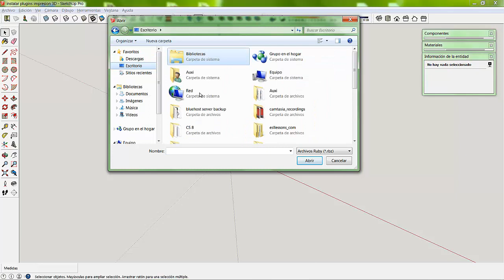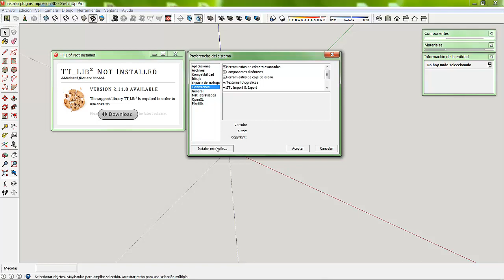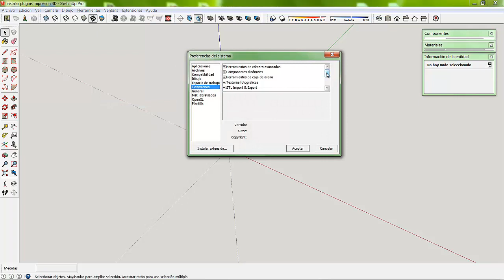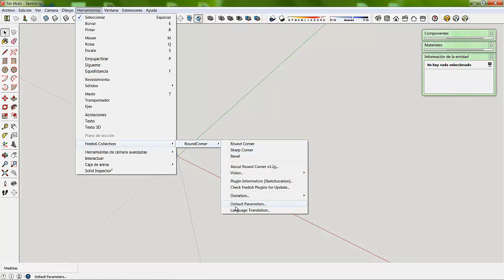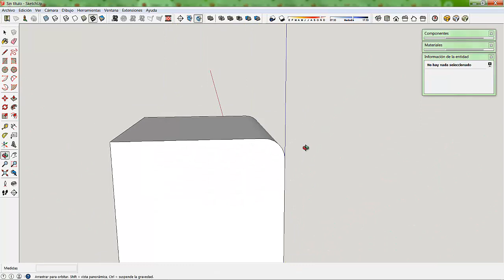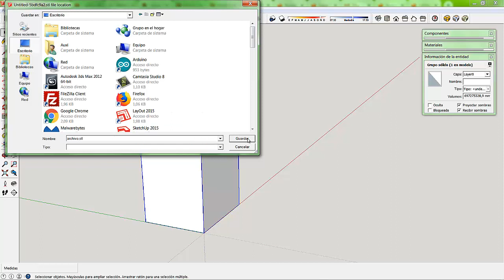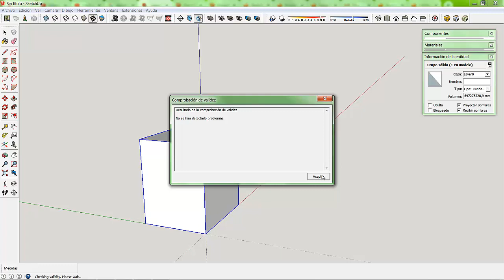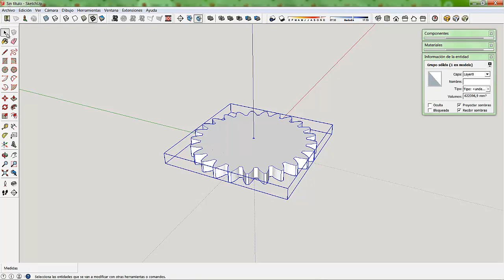💻 INSTALAR PLUGINS IMPRESIÓN 3D en SKETCHUP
En este video vamos a aprender a instalar plugins para impresión 3D a nuestro sketchup
y así poder darle un poco más de superpoderes.

Lista de reproducción con todos los videos del CURSO de SKETCHUP para principiantes al que pertenece este video

Sigue el canal si todavía no lo has hecho y dale a la campanita para recibir notificaciones de cuando subo un nuevo video.

Te interesa aprender sketchup más a fondo
SketchUp al Máximo:Trucos y Técnicas Secretas para Modelar como un Pro
Ahora en Kindle:

Aquí tienes una selección personal:
ARTILLERY SIDEWINDER X2
ENDER 3 V2
ANYCUBIC RESINA
FILAMENTO ECONÓMICO DE CALIDAD

Puedes pagarme un café o una pizza:
BTC:   1DUxg9LQHGjDTSbDnSRGZRJbdvqJ2YPw6H
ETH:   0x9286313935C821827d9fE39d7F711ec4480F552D